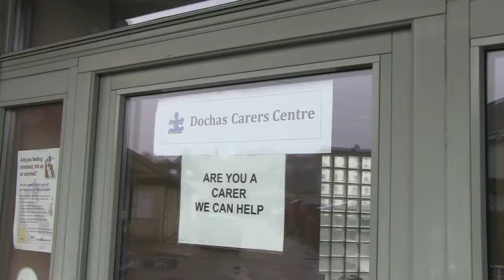Argyll and Bute Health and Social Care Partnership